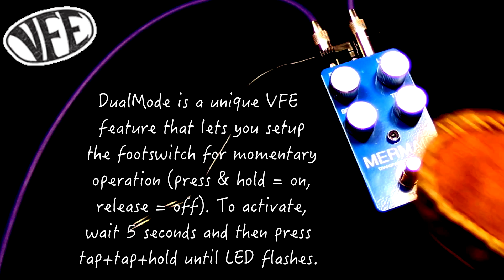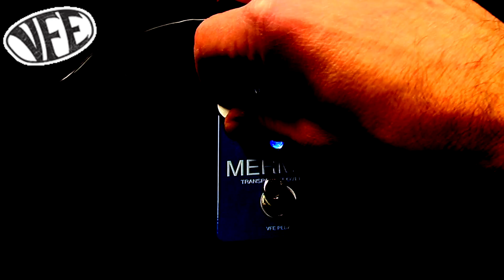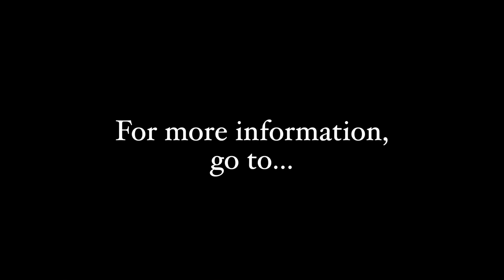VFE Mermaid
d from building thousands of pedals, from circuit design and tone to quality components, assembly methods, as well as the hidden costs in inventory management and distribution, and distilled it all into a new pedalboard friendly format I am calling the “Live Series”.